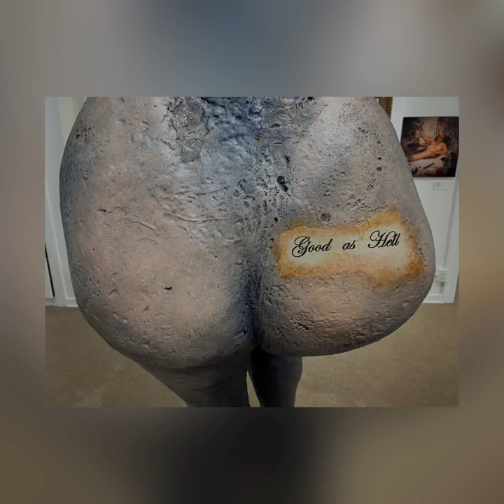Kristine Schomaker PERCEIVE ME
Kristine Schomaker
"Perceive Me"

Opening Reception: Sun October 17, 2-4pm PST

Gallery Hours
Tuesday - Sunday
2 PM - 8 PM

"Perceive Me" focuses on notions of self-worth, validation and the idea that we value our identity based on how we imagine others perceive us. This project became a performance about challenging our own confidence, judgment and criticism.

“Perceive Me” is more than an exhibition, a catalog and Instagram posts. It is a platform for empowerment, for owning who we are, for being unique and authentic, for taking back our bodies in the metoo movement, for being true, powerful and strong no matter what body shape, size, color, gender we are. “Perceive Me” is for everyone.

I have invited 60 artists to collaborate by creating nude portraits of me. They have responded with paintings, drawings, photographs, sculptures, video and 3D printing. Posing and modeling for these 60 artists, I felt like a supermodel. I felt thin, bold, beautiful, classy, elegant, sexy... The artwork was amazing. Then I looked in the mirror...

BIO:
Kristine Schomaker is a Los Angeles based multidisciplinary artist, art historian and curator. She received her BA in Art History and MA in Studio Art from California State University Northridge where she studied under Betty Ann Brown, Alexandra Grant and Samantha Fields. Schomaker has been exhibiting her work since the late 1990’s. She has had solo exhibitions throughout Los Angeles: “Plus” at Ark Gallery in Altadena, “Mirror, Mirror!” Gallery H Phantom Galleries LA, Hawthorne, California, “And One Man in his time plays many parts” at the Los Angeles Art Association, “Plus” at Moorpark College Art Gallery, “A Comfortable Skin,” Kerckhoff Hall Art Gallery UCLA, presented by UCLA Cultural Arts Commission, Los Angeles, California and “Ce n’est pas une peinture,” TRACTIONARTS, Los Angeles, California. Schomaker has also been featured in numerous exhibitions including most recently, Coastline Community College Art Gallery, Launch LA, Golden West College Art Gallery, LAVA projects, Keystone Art Space, Claremont Graduate University Art Gallery, San Diego Art Institute, Surrogate Projects, 18th Street Art Center, Durden and Ray, We Rise, USC Keck, Blue Roof Studios, Shoebox Projects, Monte Vista Projects, Gabba Gallery, Finishing Concepts, PØST, Artshare LA, Brainworks Gallery, BLAM, MuseuMM, Torrance Art Museum, I-5 Gallery and Angel City Brewery.

In addition to being a practicing artist Schomaker is the founder of Shoebox PR, oversees and curates an alternative art space for Shoebox Projects at the Brewery in Los Angeles, she is an independent curator, founder of the online contemporary art magazine Art and Cake and sits on two non-profit art boards: CSUN Arts Alumni Association and the Brewery Artwalk Association. Kristine has taught art history at Antelope Valley College and Pasadena City College, formed an artist collective in Los Angeles and has organized and curated numerous art exhibitions throughout Southern California.

(Cover sculpture by Tanya Ragir)